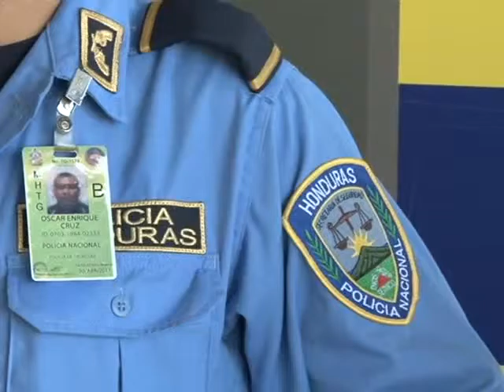Mediante decreto Secretario de Seguridad estaría exigiendo aprobación de reformas a Ley Orgánica de